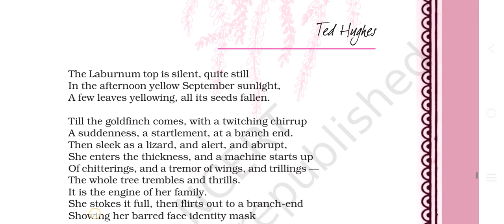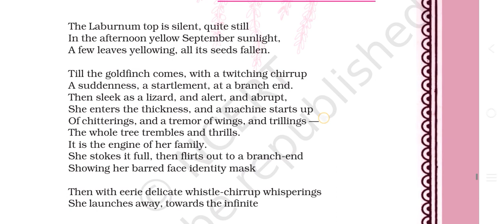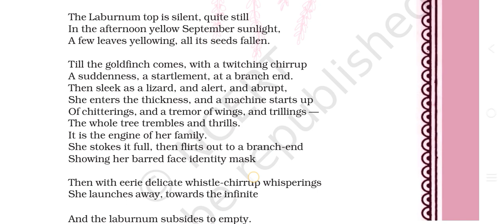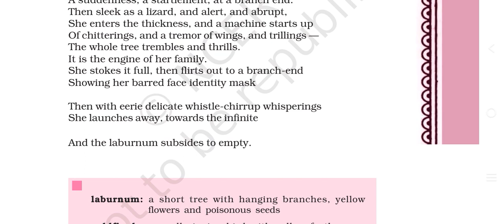The Laburnum top (Hornbill) Class 11 English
The Laburnum top, Ted Hudges ncert class 11 English